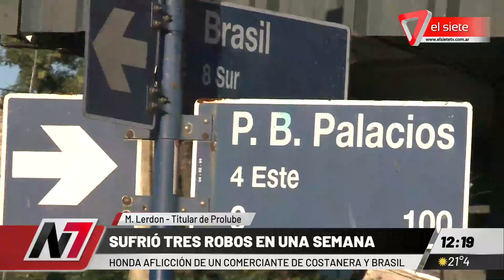INSEGURIDAD: TRES ROBOS EN UNA SEMANA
El dueño y los empleados de Prolube, fueron víctimas de la inseguridad por tercera vez en menos de 15 días. Esta vez, ladrones rompieron un blindex del local de Costanera y Brasil, en Capital, y robaron computadoras y dinero. Su dueño dijo que ya no saben qué más hacer, pero aseguraron que seguirán trabajando por las familias que dependen de ese trabajo. Imágenes del robo.